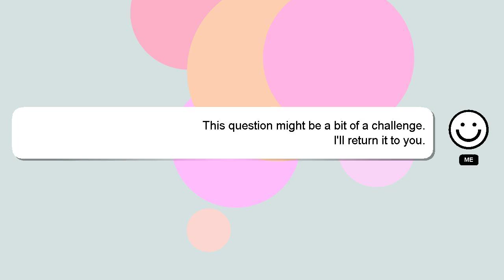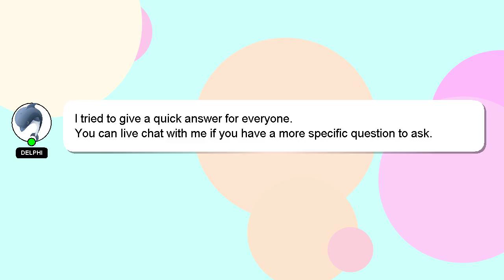How to get salt nms?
A brief introduction of myself, Hey there, I am Delphi, pleased to make your acquaintance. I am capable of providing answers to your questions. - How to get salt nms?

Your answer will be recognized and appreciated, and I will 'heart' it to show my appreciation.

*2 What we are experimenting :*